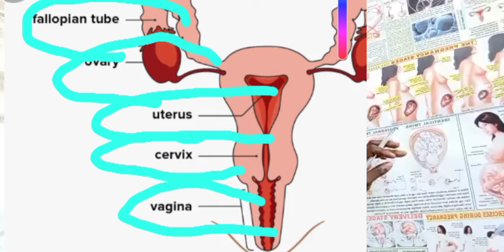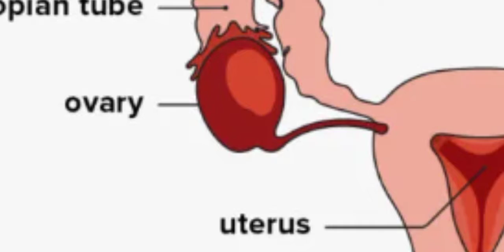HOW TO PLAN FOR A PREGNANCY WHEN HUSBAND IS NOT WITH YOU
MY HUSBAND IS NOT WITH ME HOW TO PLAN FOR PREGNANCY